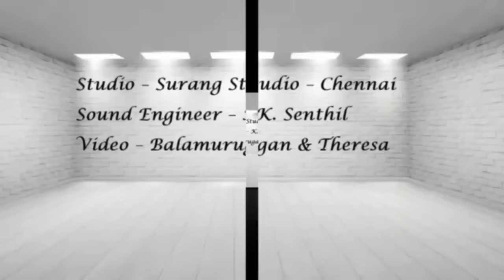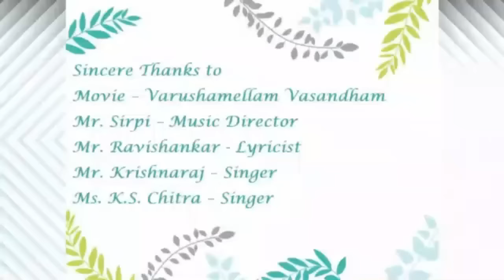PMG - EUPHONY - SONG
Singers :- Mr. Ga.Chockalingam
Singers :- Ms. Sudha Subramaniam